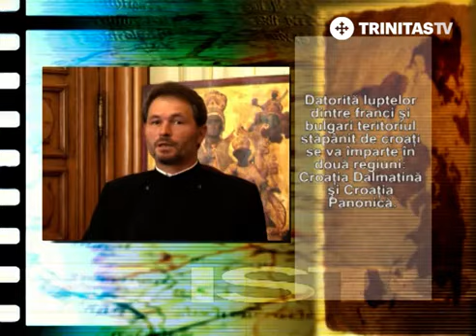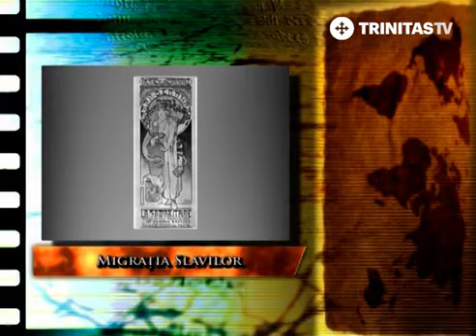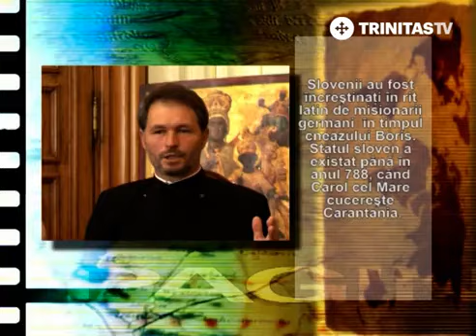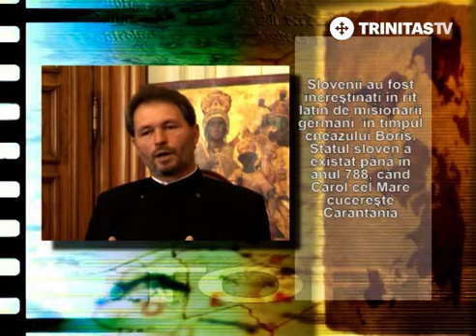Filmul Documentar Pagini de Istorie Noaptea Ajunului Învierii lui Lazăr (1)